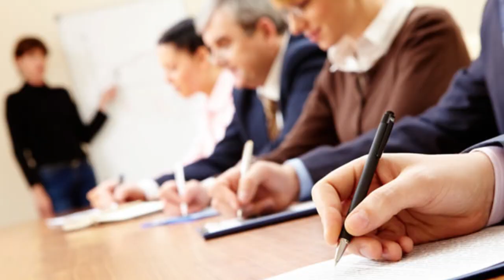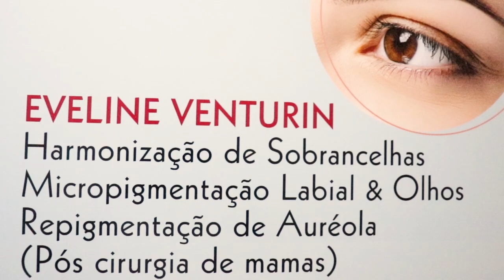Dica de Saúde: Micropigmentação nos olhos com Eveline Venturin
Homens e Mulheres recorrem aos procedimentos estéticos para elevar a autoestima e ficar ainda mais radiantes.

Cresce em todo o país o número de pessoas que buscam realizar procedimentos estéticos, seja para elevar a autoestima ou para ficar mais bonita. Aliás, não tem coisa melhor do que estar bem consigo mesmo, não é?

O último dado divulgado pela Sociedade Brasileira de Cirurgia Plástica, mostra que a procura pelos tratamentos estéticos não invasivos, entre os últimos anos, cresceu absurdamente.
Com a chegada da Covid-19, muitas mulheres estão aderindo a micropigmentação para os olhos, já que o realce no rosto com o uso da máscara, está nos olhos e sobrancelhas.

Mas como funciona a micropigmentação nos olhos?

A micropigmentação nos olhos consiste em pigmentar um traço na pálpebra superior ou inferior, ou até mesmo nas duas. O intuito do procedimento é criar um olhar mais expressivo e bonito, e também corrigir imperfeições.

Para quem não vive sem lápis ou delineador, a micropigmentação nos olhos garante o mesmo efeito, sem ter que se maquiar todo dia. Além da praticidade de não precisar retocar nem corrigir os borrados. Imagine que incrível poder dormir sem usar demaquilante nos olhos ou ir a uma festa sem se preocupar em retocar a maquiagem!

Nos olhos, a micropigmentação é feita da mesma forma que nos lábios ou sobrancelhas, com o uso do dermógrafo, aparelho com agulhas e pigmentos específicos para essa região sensível. Os pigmentos são diferentes dos que se usam em tatuagens, na micropigmentação só a camada mais superficial da pele é atingida.
Por conta disso, a micropigmentação nos olhos deve ser reaplicada em média a cada dois anos. Também por usar pigmentos suaves, seu efeito é bem mais natural que o da maquiagem tradicional e da maquiagem definitiva.

O procedimento leva cerca de uma hora e pode-se escolher a espessura, comprimento e cores do traço. Feito bem rente à raiz dos cílios, pode ser mais grosso, mais escuro, delineado gatinho… E, claro, antes da micropigmentação nos olhos, é aplicada uma pomada anestésica. Veja mais detalhes no vídeo com a esteticista Eveline Venturin.